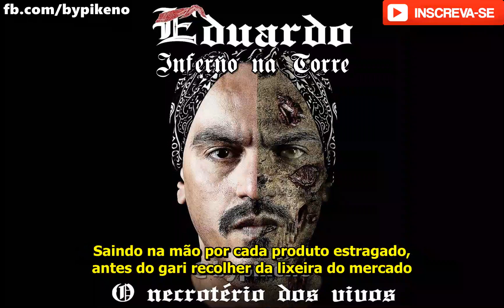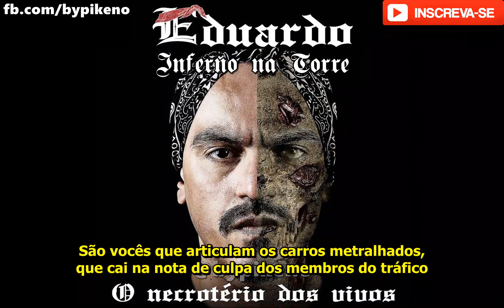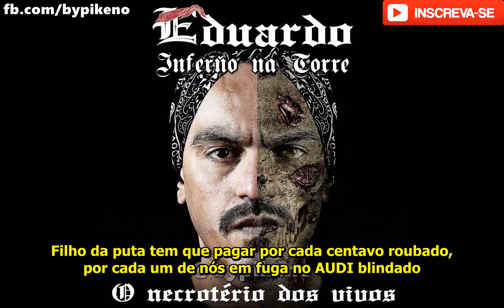Eduardo - Inferno na Torre (Com Letra)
LETRA:
Menino branco com mochila de estudante passou, pela aparência o porteiro abraçou como morador
Usamos de forma racional o preconceito racial, levanta o portão pro bonde entrar com a van e o arsenal
Viemos trazer o inferno Delivery pra cada apartamento, toc, toc riqueza portátil, óh meu sentimento
Por trás do zelador no olho mágico dos importantes, novos Che de Heckler & Koch,  em nome dos nomes não relevante
A InfoMoney deu Bitcoin como dica do dia, mas preferimos lar de construtor, dono de franquia
Exposição em rede social, post diário, levantamos perfil financeiro, gosto culinário
Sei quem é da aviação, quem tem concessão de televisão, quem divulga a marca do jogador de seleção
A regra é esconder a esmeralda de 18 quilates, não ficar vivo, pra fazer denuncia no Depatri
Estaria no meu lugar filho da puta rico, se fosse seu povo aglomerado no caminhão de lixo
Saindo na mão por cada produto estragado, antes do gari recolher da lixeira do mercado
No Hall dos bandidos, sou nível juvenil, hackeia meu celular e põe no Intercept Brasil
Vai achar até plano de sequestro e roubo, mas nada parecido com Dallagnol e Moro

Viemos dar aula de ética, valores morais, é obsceno um apê por andar de 5 milhões de reais
2 coronhadas só por ter o quadro da, renascença Onde 23 milhões estão abaixo da linha da indigência
Não julga?! só vocês que tem um telemarketing, angariando doação pra quem não tem câncer de verdade
Os Mac Book, Smartphone, relógio MontBlanc, cês recupera explorando empregada amanhã
A RUGER é a balança da justiça aniquilada, quando só sobra a educação de jovens adultos pra quebrada
Na fase escolar, vai roubar, vai trampar, quando tiver 45 volta à estudar
Quero achar o paiol de arma de colecionador, lavar com sangue o certificado de atirador caçador
Vocês no escritório com tapete Persa, praticam mais atentados que qualquer líder na cela
São vocês que articulam os carros metralhados, que cai na nota de culpa dos membros do tráfico
Depois é só falar que é treta entre cúpula cabeça, que ninguém percebe, a tática de limpeza
Se gambé tivesse um pouco de informação, teria vergonha de montar diligência, operação
Pra tentar recuperar a quantia e os pertences, financiados com a falência dos órgãos dos mais carentes.

Ou aceitava o sonho de ser de um bote latino, ou era desmoronar, junto com o prédio invadido
Nosso arrastão é o portal da transparência, onde vejo de joelhos quem gera invisibilidade e carência
Desde Cabral os mesmos sobrenomes no poder, a mesma árvore genealógica dizendo quando eu vou morrer
Desperdiçando em processo criminal na justiça, todo gasto do Pro Une, Minha Casa Minha Vida
Por causa de vocês é mais fácil trombar um ET, do que ver 1 no gueto sem denuncia do MP
Só quero uma fatia da herança escravocrata, que hoje é o pilar das grandes empresas e marcas
Quando forem fazer o retrato falado do ladrão, descrevam o golpista com ar de morcego que roubou um bilhão
O que destrói os valores da família, não é a ascensão da minoria, são os crimes da burguesia
Faço meu o pensamento de 'Maquiavel' "Todo rico por natureza, é um ser cruel".
Merecem degolação Á La Cartel com a mensagem... "São esses os vermes que sangram os bolsões de vulnerabilidade!"
Por hora é nós nas torres pegando dindim. Em breve vai ser carro bomba como em Medelin
Estamos saindo com os RGs, as imagens de monitoramento, recomendo amnésia no Deic, no depoimento!

REFRÃO:
Filho da puta tem que pagar por cada centavo roubado, por cada um de nós em fuga no AUDI blindado
Pelo corpo na represa, pelo escravo na empresa, merecem inferno na torre, labareda por labareda.